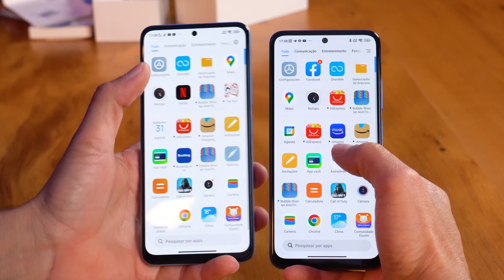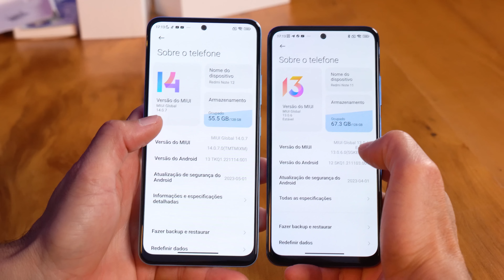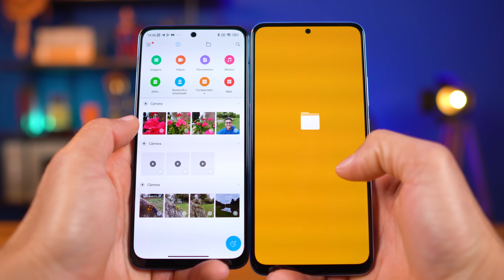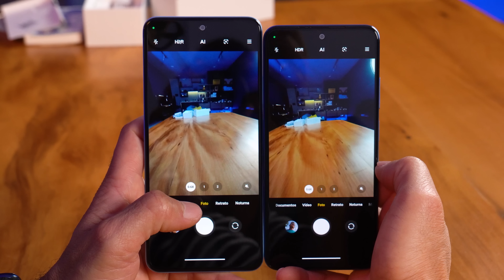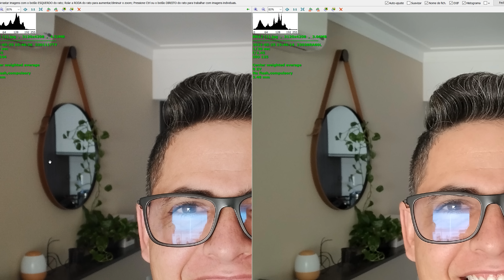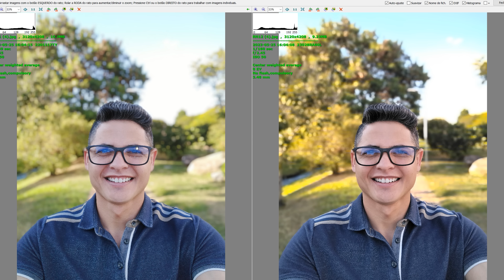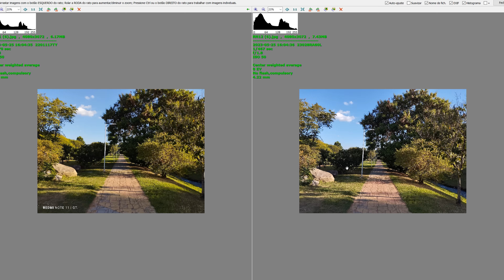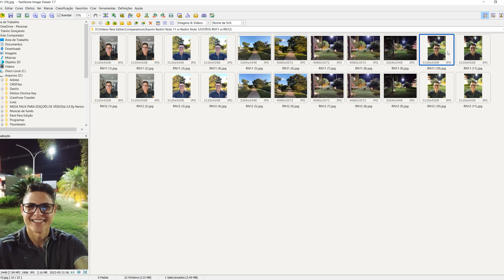Xiaomi Redmi Note 12 4G vs Redmi Note 11 - QUAL COMPRAR? QUAL O MELHOR? COMPARATIVO!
★ O Redmi Note 13 já foi lançado, vale mais a pena comprá-lo!